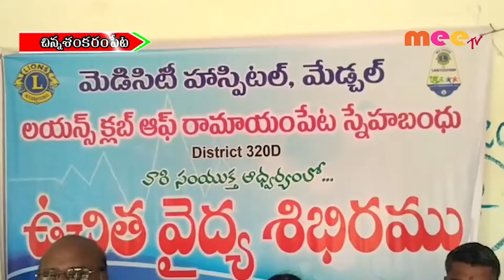ఉచిత వైద్య శిబిరం//04.01.2020//MEE TV NEWS//